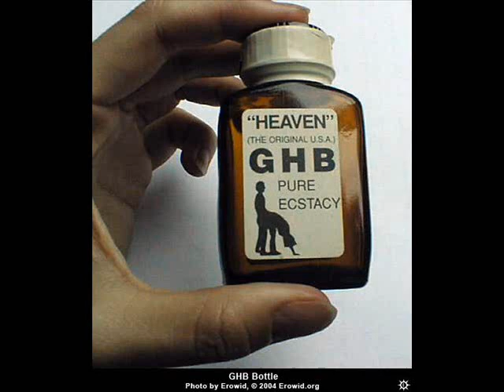new monkey tune - Cabballero - Hymn (Techno Rave Remix)